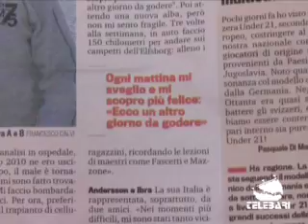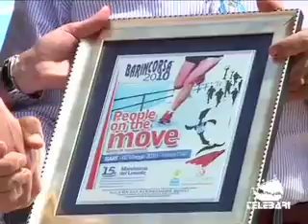TG Bari (23-08-11) parte II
CORDOGLIO PER FRANCO GRANATA, INGESSON, ASILI, SANITA'